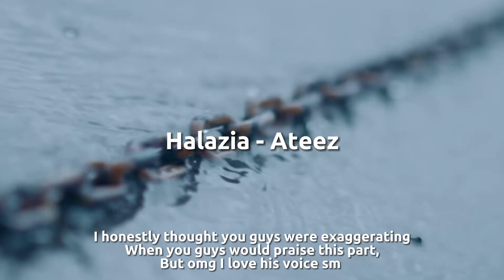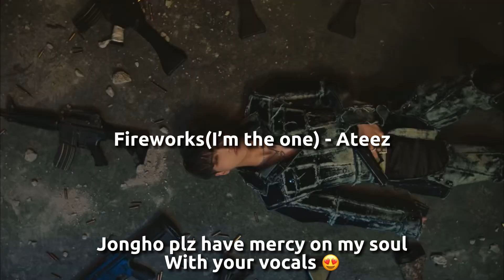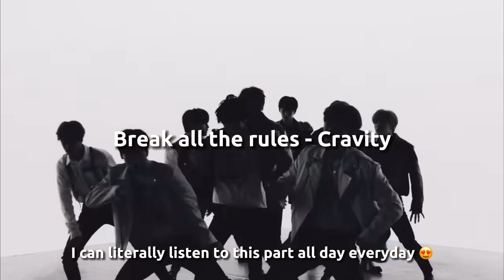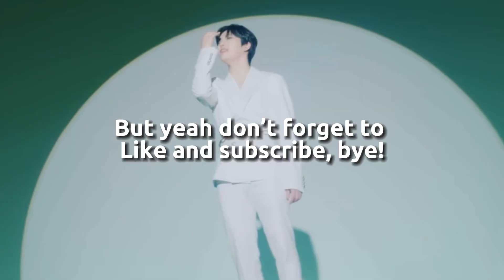Parts in K-pop that make me ascend